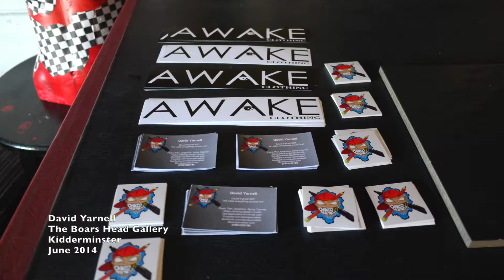David Yarnell -The Boars Head Gallery June 2014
My first Gallery at The Boars Head Gallery
Kidderminster 2014

The gallery is open for the whole month showcasing my work which is all for sale, from thursday till saturday 2pm-6pm for the month of june.
Pop in have a look around, have a beer and check out some great music from time to time, support local artist and music

peace

Dave

Thank you to Cozza and the boars head for supporting me, much love!